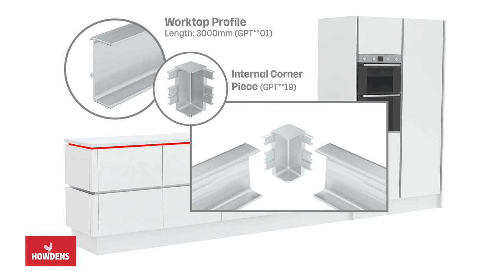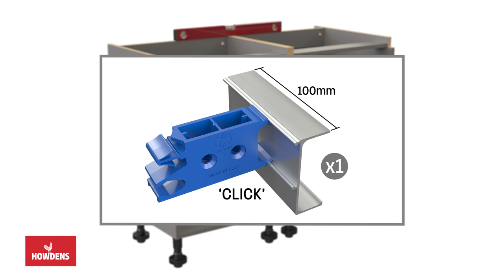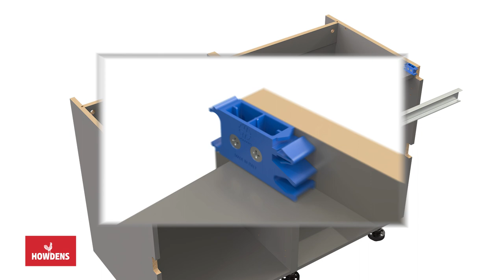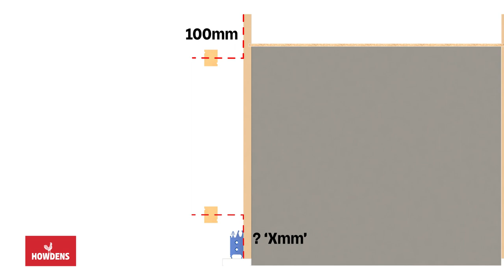Howdens Handleless Kitchen Profile Installation Video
In need of a Howdens handleless kitchen installation guide? Our Howdens handleless kitchen installation video will guide you with step-by-step instructions on how to install a Howdens handleless kitchen.

Handleless kitchens are designs that do not have any visible door openers on the door front and are matched with profiles which raise the level of the work surface. This style offers an ultra-contemporary look, with its one-piece construction displaying sleek visible lines and a minimalistic exterior.

They are an excellent way to create pared-back schemes that are simple and free of visual clutter, allowing the units' colour and finish to take centre stage. There is a range of finishes to choose from, including matt handleless kitchens, which feature a smooth, muted finish that creates a cosy atmosphere and shows up fewer marks to keep the simple design looking its best for longer.

Explore a wide selection of different colours, such as grey handleless kitchens that offer a range of different tones to match the simplicity of handle-free designs. These include bold deep shades for a dramatic atmosphere to lighter shades to ensure a fresh and bright space.

This video provides fitting instructions so you can fit a Howdens handleless kitchen to the highest standards.